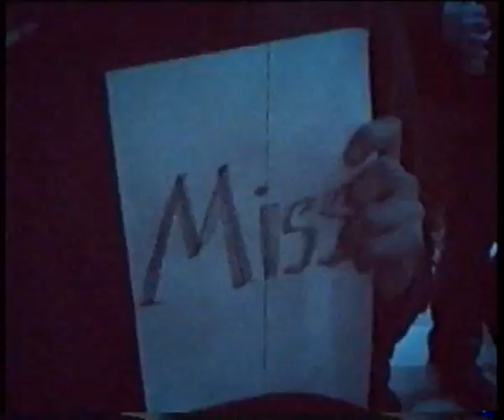Miss Is Big - Singur Sarut